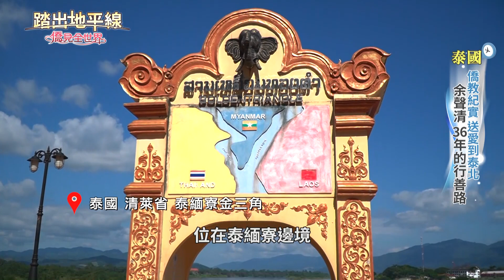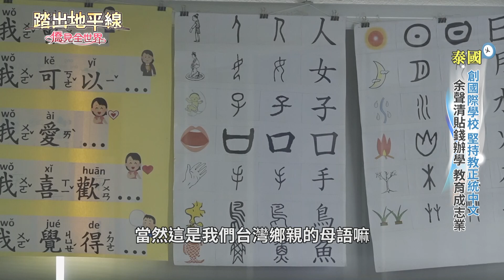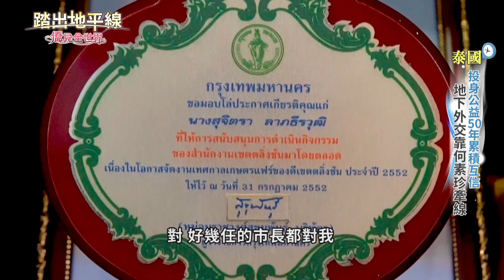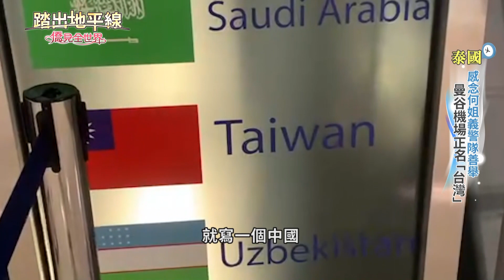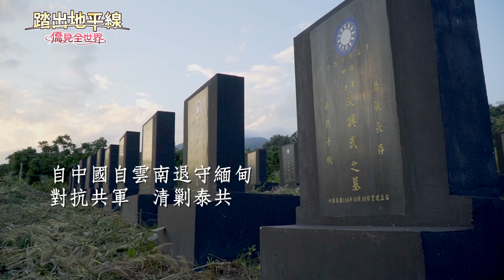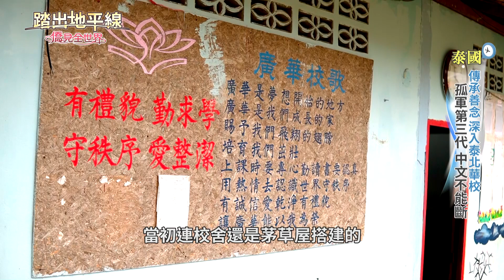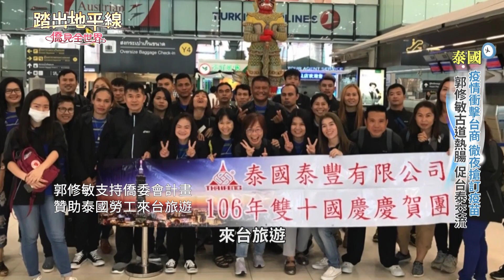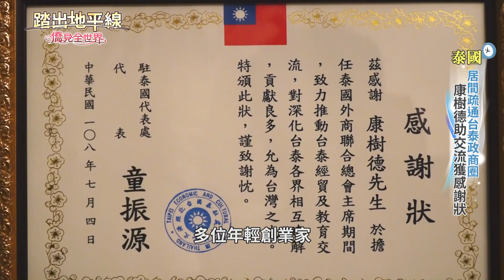【踏出地平線 僑見全世界】EP1│僑胞大愛助泰北建校｜公益兼顧台泰外交｜疫中送暖捐物資濟貧｜20211227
【踏出地平線 僑見全世界】EP1
✅余聲清│送愛到泰北，36年的行善路，凝聚僑胞做公益
✅何素珍│做公益兼顧外交，扶貧濟弱 拉台商”逗陣來”
✅郭修敏│疫情下雪中送炭 推廣台灣良善
✅康樹德│外商協會第一位亞裔主席，台泰交流神助攻